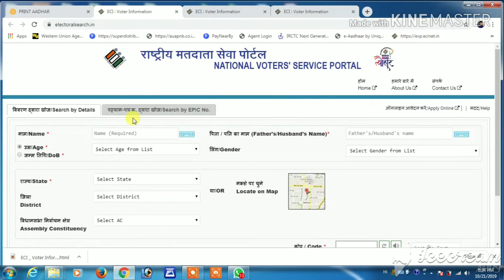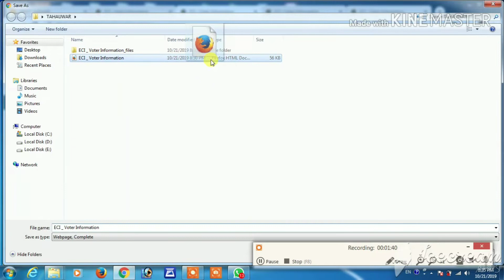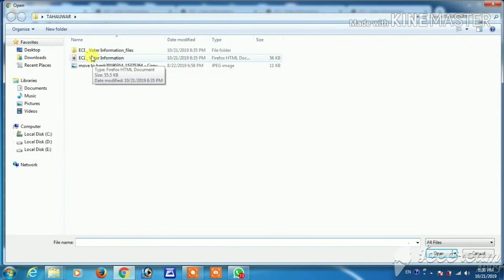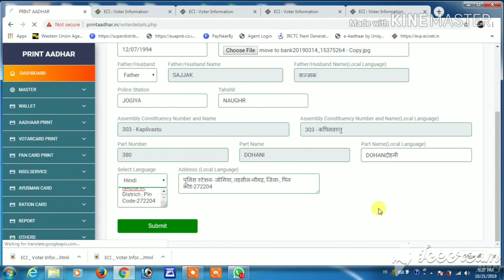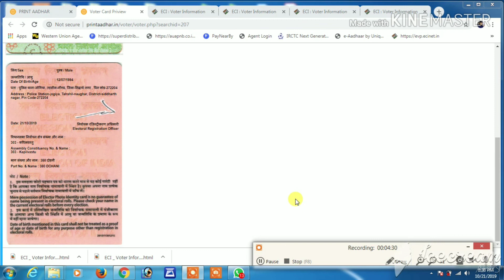PVC वोटर कार्ड कैसे प्रिंट करे।सिर्फ 2 मिनट में।